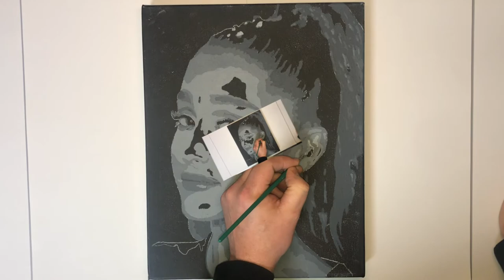Ariana Grande acrylic painting lesson. How to pop art style, step by step tutorial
Step by step guide - How to paint Ariana grande on canvas using acrylic paint.

Ariana Grande painting tutorial using only Black and White paint
I add a small amount of white paint to the black each time to lighten for each tone.

Pop art painting guide with painting tips for beginners to advanced.
Learn to paint on canvas.
Painting tutorials using black and white acrylic paint.
I use Transfer paper, graphite and white.
I paint music, film and sports celebrities portrait style.